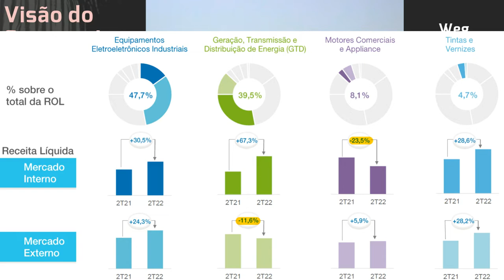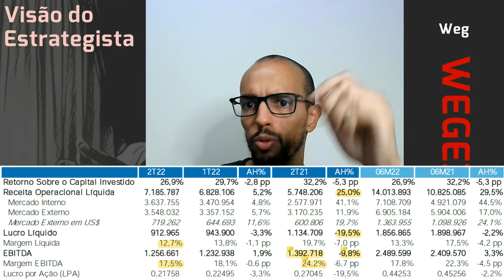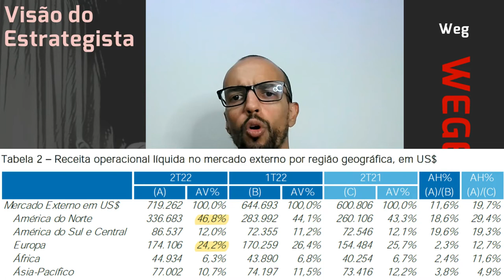21.07.2022 - Visão do Estrategista - Resultados WEG 2T22 - WEGE3